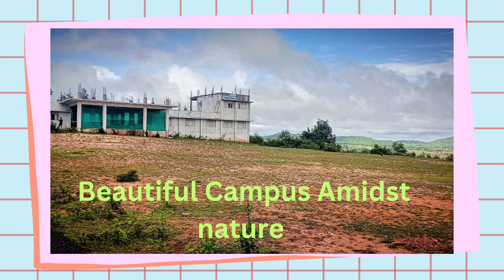Campus that your child need.